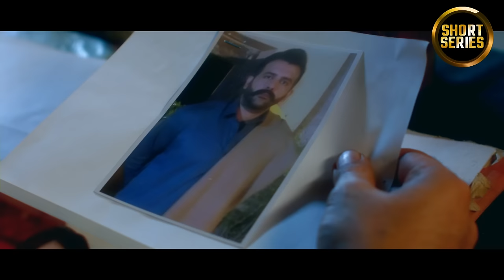Qaidi I Short Series I Episode 7 | Yumna Zaidi, Hassan Niazi | CZ2F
Drama Movies is your favorite movies channel with story adaptations from your all time most watched dramas! Each story will make you feel the emotions - and we will laugh and cry together!

A new film every week.